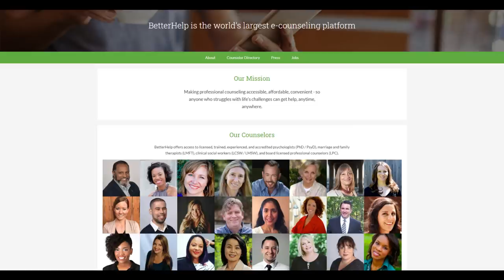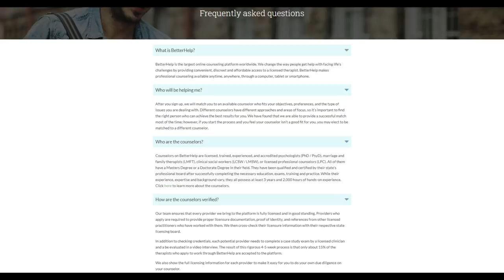The Narcissist Is Not Who You Think They Are